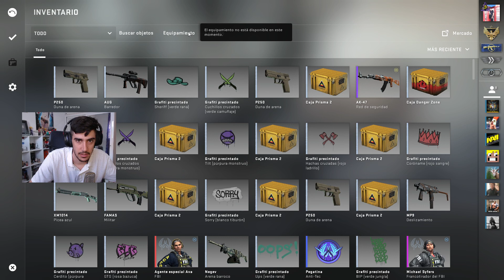DESTROZANDO PLATAS EN CSGO!!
Codigo de creador en FORTNITE y EPIC GAMES: RUBENILLO-17

Participantes